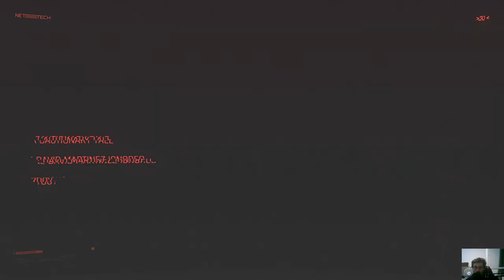Cyberpunk 2077 - Over The Edge Side Job / Cyberpsycho Lt. Col. James Norris/Edgerunners Introduction